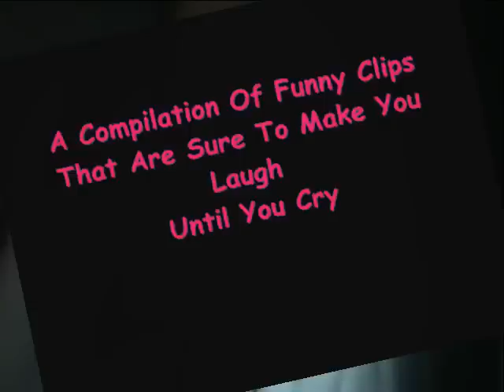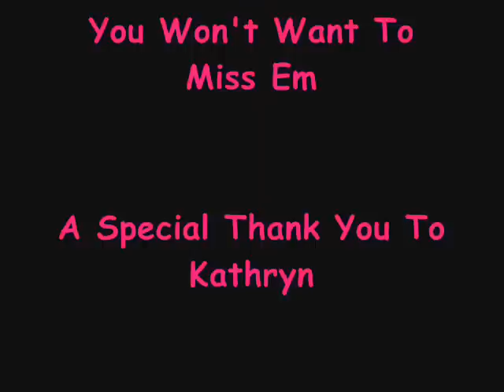Compilation Of Funny Clips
If you love to laugh, you won't want to miss these.